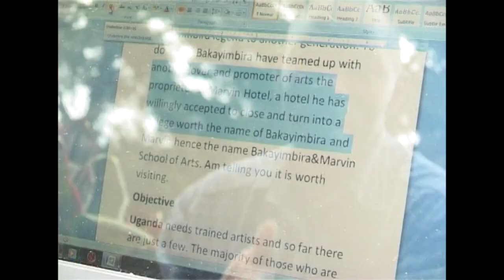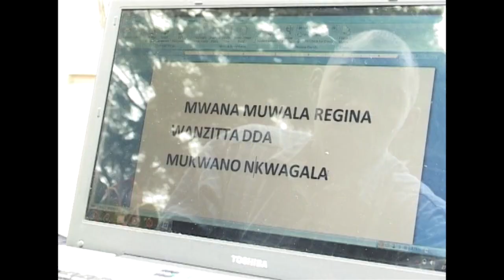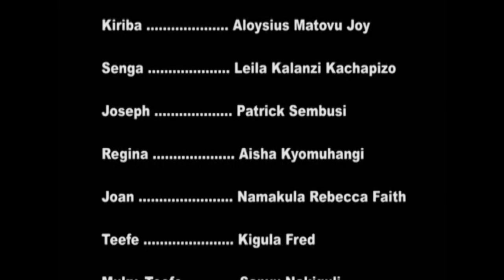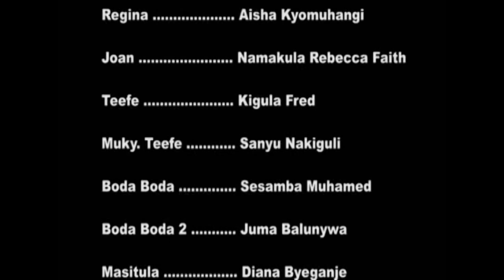BYANSI ORIGINAL EPISODE 72